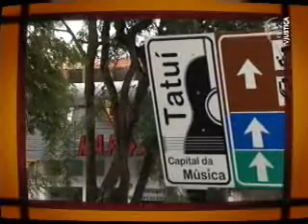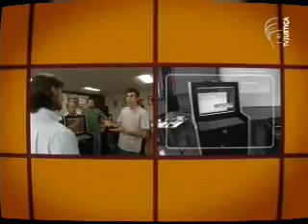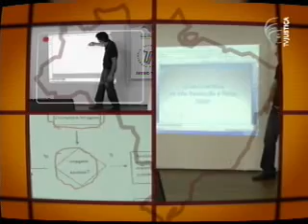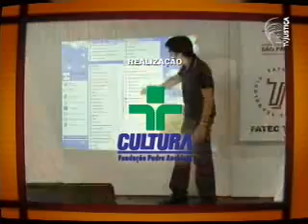Brasil.Jus - Ribeirão Preto e Tatuí (2/2)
Na segunda parte desta edição do programa Brasil.Jus confira a iniciativa do juiz da Vara Especial Cível e Criminal de Tatuí (SP), Marcelo Salmaso. O magistrado conta como deu uma destinação social para as máquinas caça-níqueis apreendidas na cidade.  Os equipamentos, que antes eram destruídos, se transformaram em computadores para a comunidade e até em chocadeiras elétricas. Confira essas e mais invenções no programa veiculado pela TV Justiça.